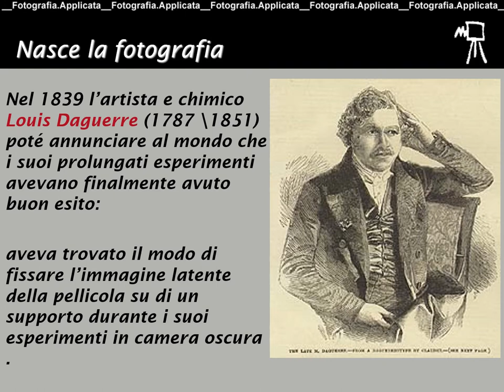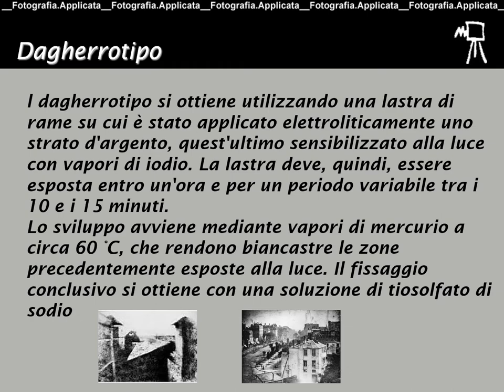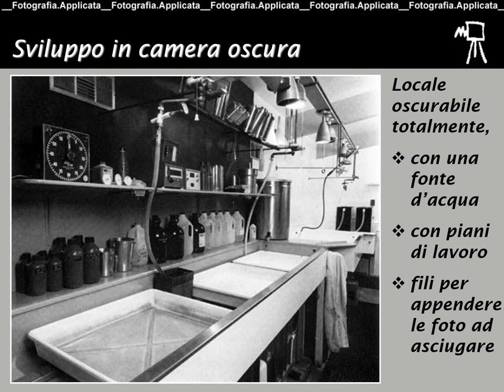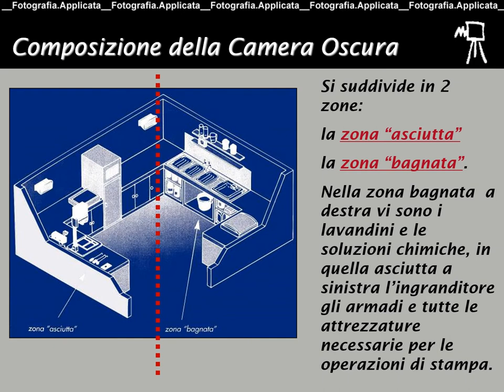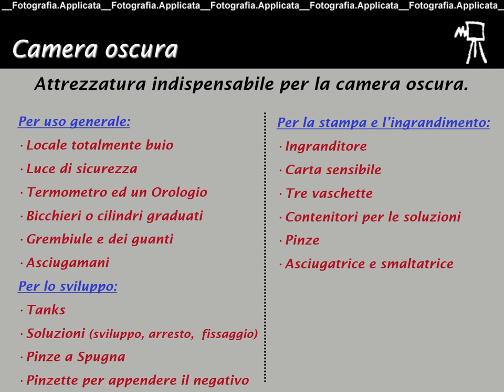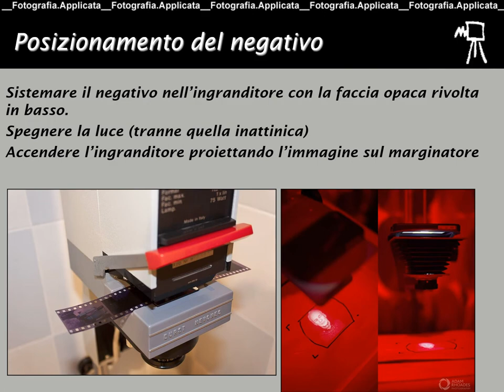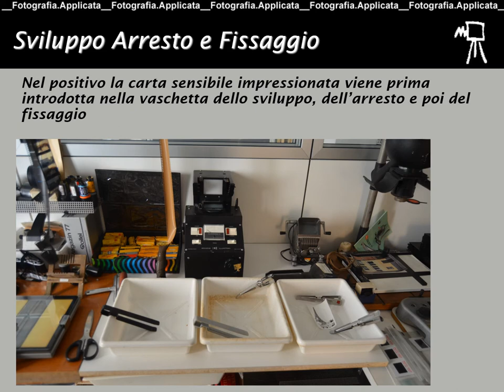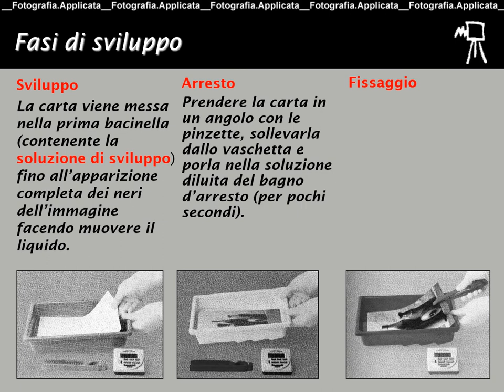Polo della fotografia: video corso di fotografia di base. Video n.3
La Biblioteca Universitaria di Genova è lieta di ospitare tre video lezioni del Polo della fotografia in collaborazione con l'Università degli studi di Genova - Dipartimento Architettura e Design (DAD)

curati da Giancarlo Pinto e Ilenio Celoria

3. La camera oscura